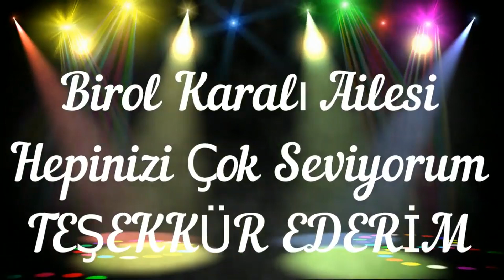Birol Karalı Ailesine Teşekkür Ederim - Birol Karalı Logo, Birol Karalı Amblem